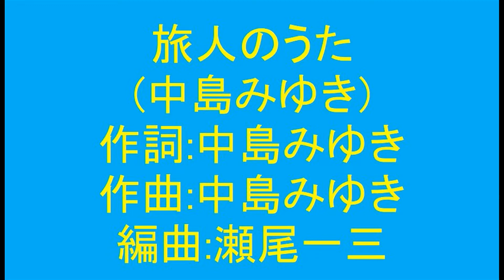旅人のうた(中島みゆき)を原キーで歌ってみた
1995年　32thシングル　オリコン１位　ドラマ【家なき子2】主題歌
ドラマの主題歌と言う事もあり、ご存じの方も多いと思います
１か月ほど前、かっちゃんが原キーで歌われているのを聞き、思い出しました
とは言え、思い出したのはサビのみ！
と言う事で聞きまくってフルで何とか覚え、歌おうとなった時に
【銀の龍の背に乗って】 )を原キーで歌えるのだから
これも歌えるのでは？と原キーに挑戦！！
ところどころ声が裏返る寸前でしたが、何とか完唱出来ました＼(^o^)／
かっちゃん、追っかけさせていただき、有難う御座いましたm(__)m

尚、今回歌うきっかけになったかっちゃんの歌唱は此方
やはり自分とは違って高音に余裕がありますね♪